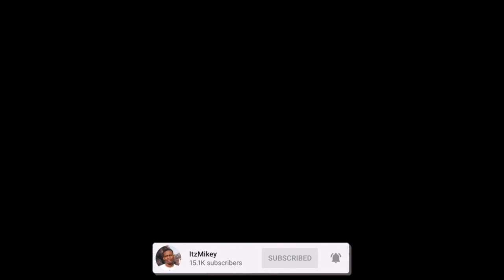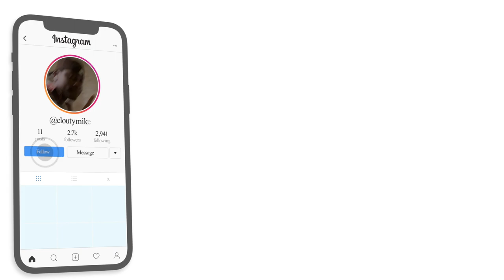GRINGO REACT 🇺🇸 Dfideliz - PROGRESSO (CLIP OFICIAL) | REACTION 🇧🇷🔥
Here's a reaction to "Dfideliz - PROGRESSO (CLIP OFICIAL) ", hope you guys enjoyed the reaction. ENJOY :)) Thank you guys for 21k subs, our goal is 30k by JAN.

Full ORIGINAL video: Dfideliz - PROGRESSO (CLIP OFICIAL)

TAGS-